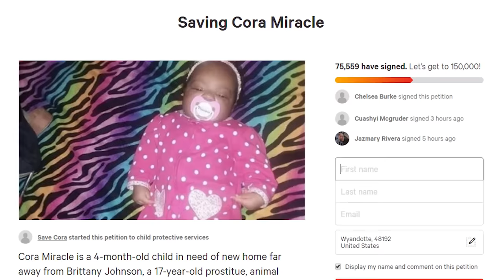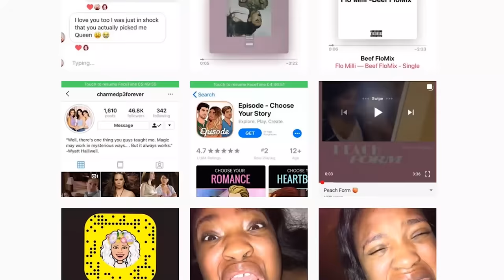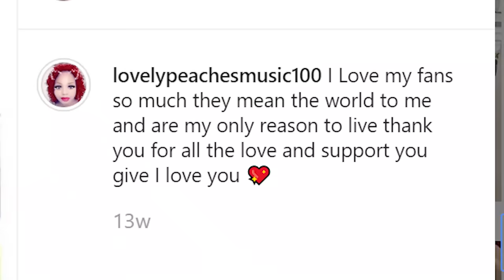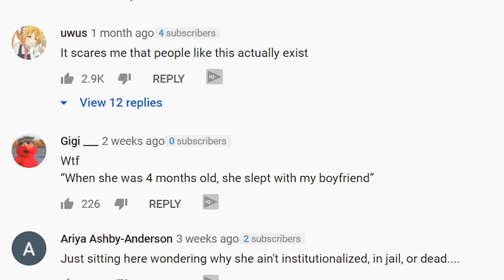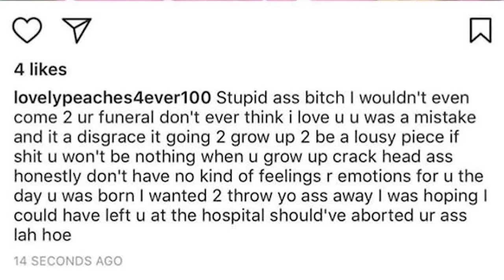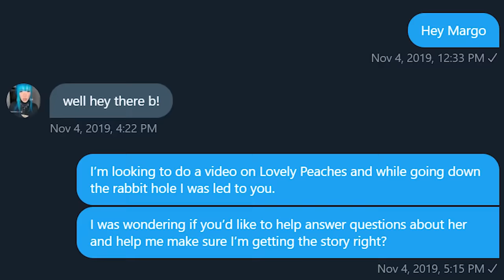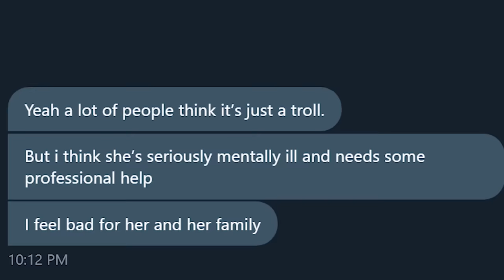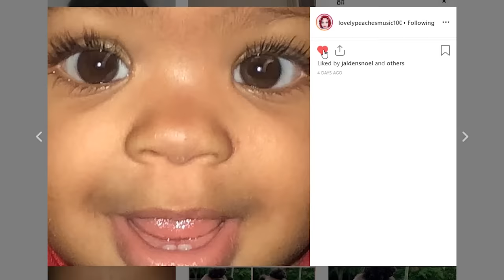The TikTok Star Who Faked Her Baby's Death | Lovely Peaches + Cora Explained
The tragic story of Lovely Peaches and her daughter, Cora.

Today, we take a look at the whole story of Lovely Peaches. Lovely Peaches is an Influencer who rose to fame for her comedy as well as doing some very gross things. There's been confusion surrounding her for years now and this only get's worse when she introduces her daughter Cora.
Is it all real?

Pop Filter

Shock Mount

Microphone Stand

Audio Recording Software (Free): Audacity

POPULAR VIDEOS! WOWza!